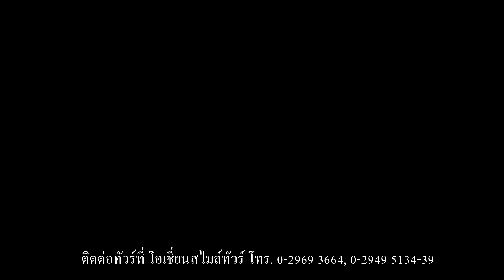โมร็อกโก 33/45 : กินหอยโมร็อกโก เมืองมาราเกช Marakesh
โมร็อกโก 33 : กินหอยโมร็อกโก เมืองมาราเกช Marakesh